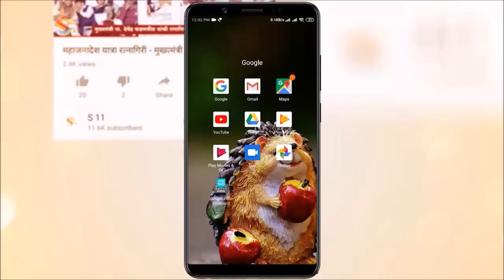महिलांना आरोग्याच्या दृष्टीने सक्षम बनवणे हे विनोद भुरण मित्र मंडळाचे उद्दिष्ट